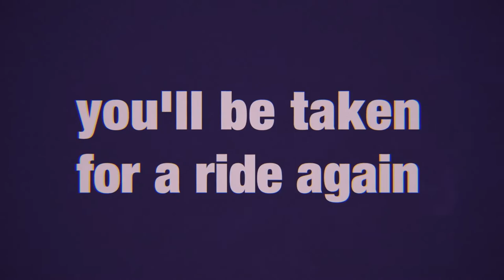Great Pretender razbliuto - Official Trailer (English Subtitles)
Great Pretender razbliuto is coming to select US theaters January 9 & 10!

It's been three years since WIT Studio captivated the world with the dizzying tricks and ingenious scenarios that emerged from the "GREAT PRETENDER” series. Now, this all-new action-adventure film follows Dorothy, the self-proclaimed genius con artist who recruited the infamous Laurent Thierry to the life of crime. This time around, she has been defeated at her own game by the Shanghai Longu Bang and is thought to be dead, but she soon reemerges in a small seaside village. Pursued by the underworld of Taipei, she heads to Kyoto, but what will she find waiting for her there...?!